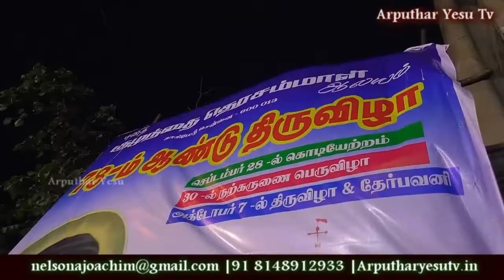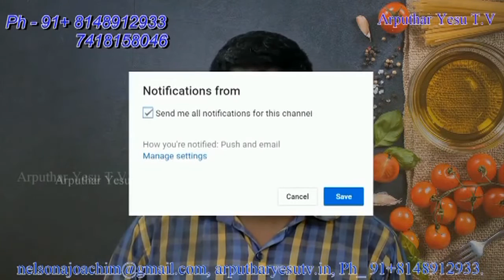Rev.Fr. Peter Jerald Novena Mass From Saint Theresa's Church , Kasimedu 04-10-2018